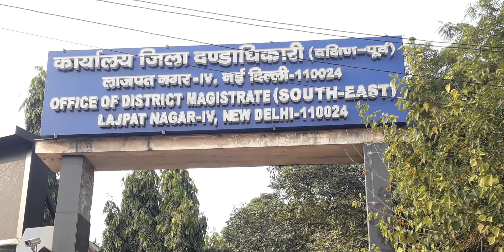December 6, 2021(4)